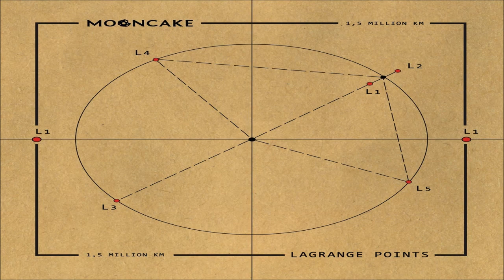Mooncake - Rain In The Ashtray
Artist: Mooncake (Russia)
Album: Lagrange Points (2011)